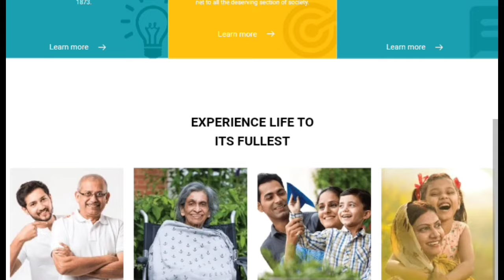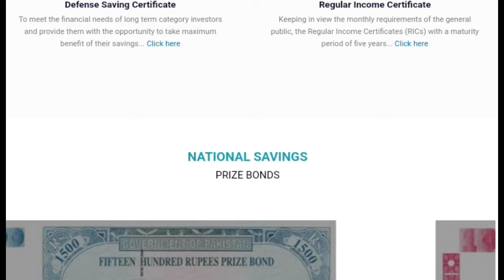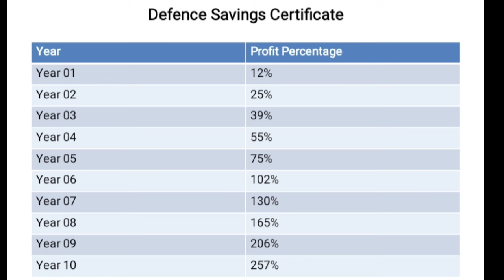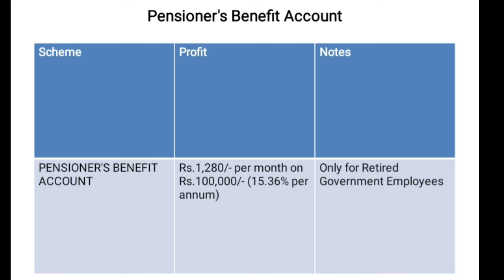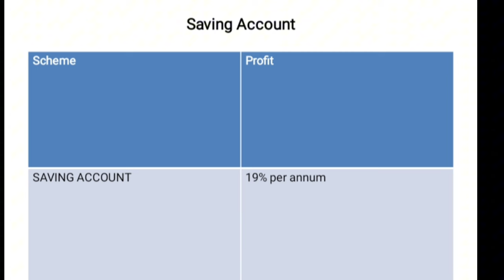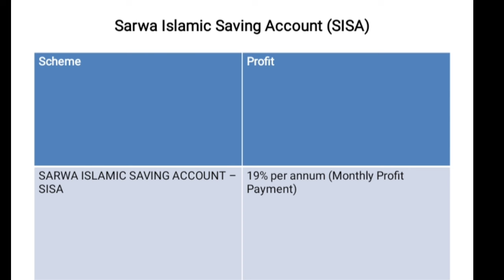National Saving Latest Profit Rates 2024 (August) | Monthly Profit Qaumi Bachat Bank 2024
Welcome to our latest update on National Saving Profit Rates for August 2024! In this video, we dive deep into the most recent changes and trends in profit rates offered by National Savings. Whether you're a seasoned investor or new to saving schemes, understanding these rates is crucial for maximizing your financial growth with Qaumi Bachat Bank Monthly Profit 2024

We'll cover:

The latest profit rates for various saving schemes

Key factors influencing these rates

Comparisons with previous months and years

Tips on how to choose the best saving options for your needs

Stay informed and make smarter financial decisions with our comprehensive analysis.